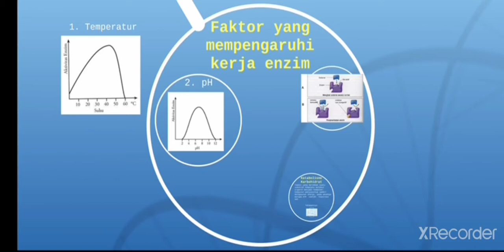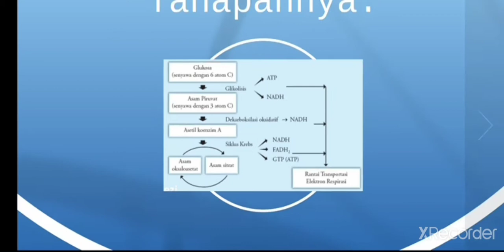Metabolisme Part 1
Materi Biologi kelas 12 IPA

Guru: Sabrina Hasanah, S.Pd